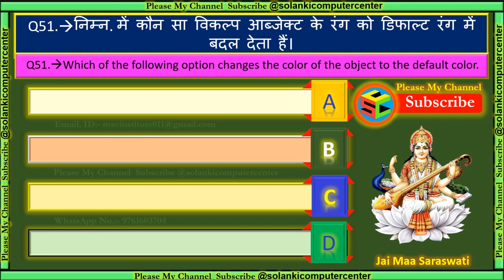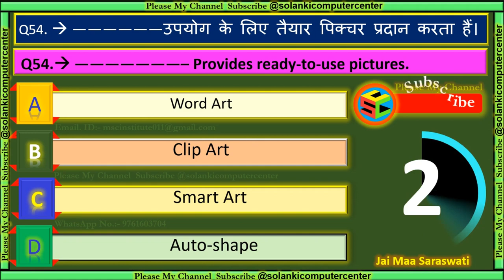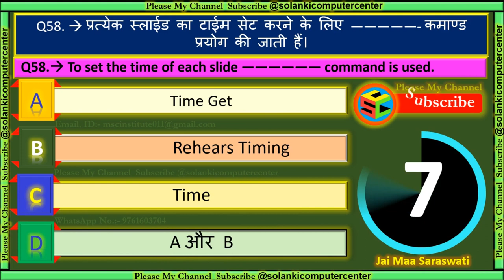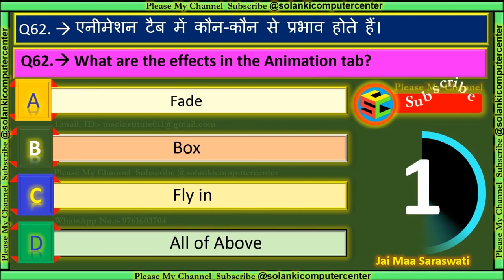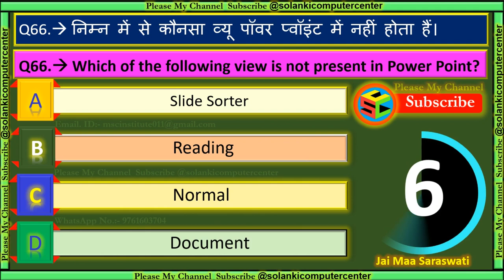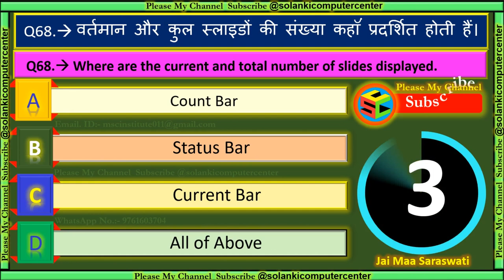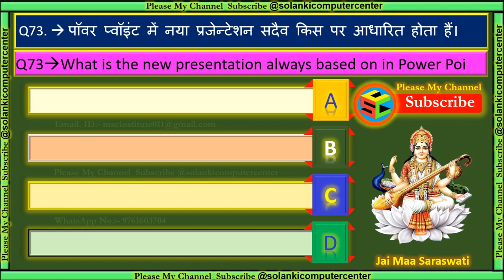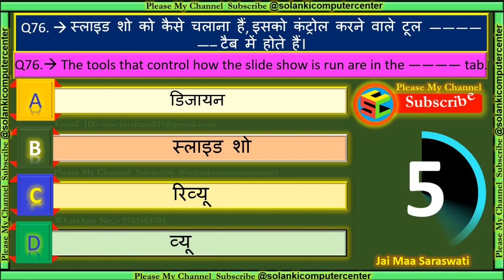PowerPoint MCQ Part #2 in Hindi & English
इस वीडियो में सभी QUETIONS AND ANSWER MS- POWERPOINTके GK(MCQ’S) मिलेंगे जो सभी एग्जाम में आते हैं  । इससे सभी की बेहतर तैयारी हो जाएगी ।

PowerPoint
कंप्यूटर के बारे में जनरल नॉलेज
प्रतियोगी परीक्षाओं के लिए कंप्यूटर प्रश्न
कम्प्यूटर सामान्य ज्ञान प्रश्नोत्तरी
कंप्यूटर टेस्ट पेपर
ccc question answer in Hindi and english